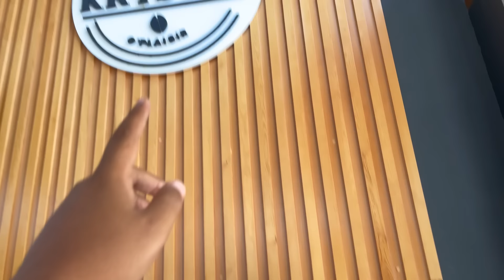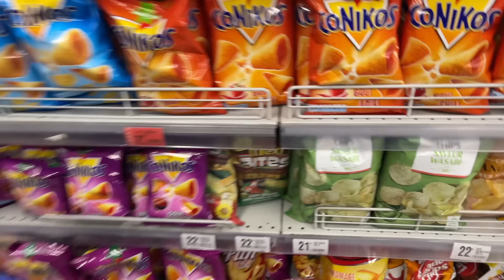اخيرا.. تحدي الغني ضد الفقير🤯 بين ابتسام وهشام..شريت ليهوم ايفون 12 🥹🎁ندموني 😭